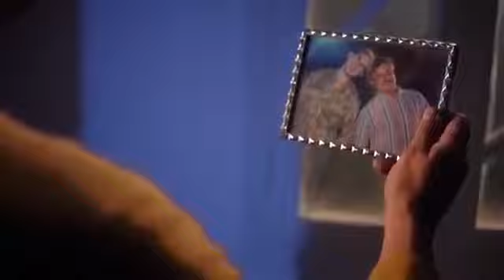Yaaro Mera Yaar Na Raha -Army song released by ISPR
It is a patriotic song made and released by ISPR pakistan.